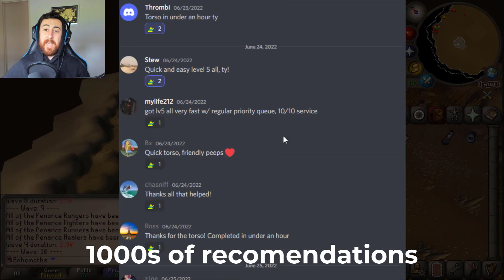How To Be Raids 3 READY | SECRET WEAPON is UNSTOPABLE | OldSchool Runescape (OSRS)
Clan Chat: Leech ba